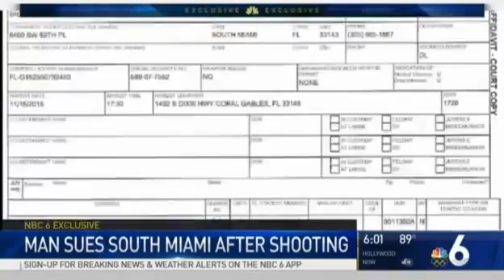POLICE BRUTALITY - Punk Cop Shoots Unarmed Man At A Gas Station Then Falsifies Police Report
An unarmed man who was shot by a South Miami police officer is now suing the cop and the city, while NBC 6 obtained exclusive video of the moments when the shooting happened.

Michael Gavins was pulled over by two officers in South Miami late last year for an alleged traffic violation at a gas station on U.S. 1, near the University of Miami. Gavins didn't have a weapon, but said he ended up being shot under his right armpit with the bullet exiting his chest.

Gavins says he should have never been shot and and on top of it, is upset that no charges were filed by the state attorney against the officer.

"I'm disappointed because to me they're basically saying that it's OK for police to shoot unarmed guys with their hands up," Gavins said.

In the video, Gavins and his attorney claim he can be seen with his back to the camera and putting up his right arm and that he was complying with all the officer's instructions, but the officer shot him anyway.

"I definitely don't think I should have been shot," Gavins said.

The officer who shot Gavins, South Miami Patrolman Aryo Rezaie, stopped Gavins for a traffic violation in November. Gavins ended up in the hospital where a small amount of marijuana was found in his pants. The drug charge and one for resisting arrest without violence were dropped.

"I was compliant to the officers. Everything they asked me to do I did," Gavins said.

Gavins filed a lawsuit Friday against Officer Rezaie and South Miami for battery and violating his civil rights.

"I'm just disappointed they have this officer out in the streets doing these things to people," Gavins said.

Miami-Dade Police investigators say Officer Rezaie told them he observed Gavins reaching into the front of his waist band and gave Gavins a verbal command to take his hands out but with negative results.

But Gavins' attorney, Paul Layne, says the video shows that isn't what happened.

"In the video you can clearly see he has his right arm raised. Now his right arm is raised for several seconds before he is shot and goes down," Layne said. "The police report repeatedly says says he had his hand in his waist band. It actually says he had both of his hands in his waist band and wouldn't remove them. But contrary to that, video shows he had his right arm up and that happens to be the same place where he got shot."

The state attorney concluded: "It is clear that Mr. Gavins, both through his own testimony. and through the testimony of Officer Pierre, did not comply. At that point officer Rezaie discharged a single shot which hit Mr. Gavins...a reasonable officer could believe that Mr. Gavins was about the retrieve some firearm or weapon."

"Our state attorney and her assistants have decided that there was no crime committed here and we find that to be completely outrageous," Layne said.

The state attorney told NBC 6 their investigation speaks for itself and they had no further comment. No one from South Miami or the police union responded to NBC 6's request for comment about the video and the allegations going along with it.